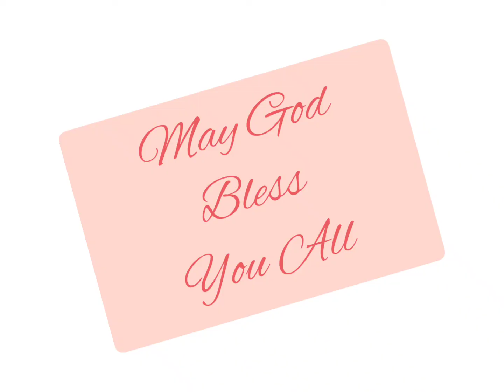यशायाह 27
Isaiah 27 read in Hindi. Listen and be blessed.
URL: InShot